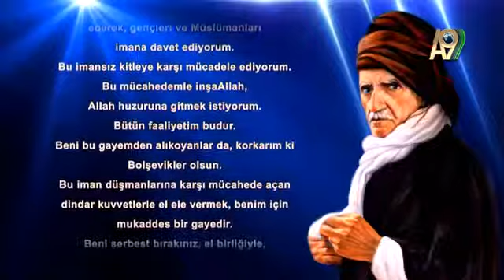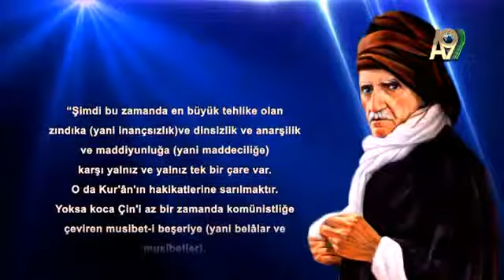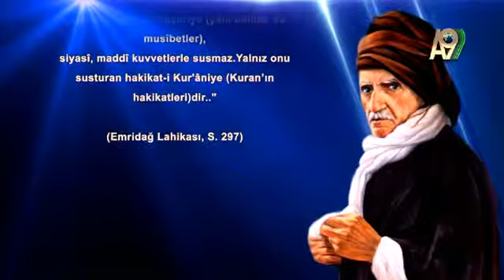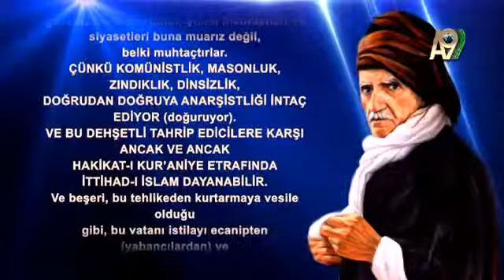SERAP AKINCIOĞLU İLE NUR'A YÖNELİŞ-2 - BEDİÜZZAMAN'IN KOMÜNİZM TEHLİKESİ HAKKINDAKİ UYARILARI